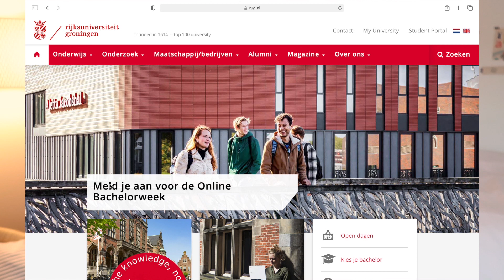Hoe kies je de juiste studie? | Rijksuniversiteit Groningen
Kies je voor studeren aan de Rijksuniversiteit Groningen? Dan kies je voor topkwaliteit onderwijs. Wij bieden maar liefst 180 bacheloropleidingen, masters en PhD-programma’s aan voor meer dan 35.000 studenten wereldwijd.

Maar hoe kies je tussen 180 bacheloropleidingen de perfecte studie, die aansluit op al je wensen? Gelukkig bieden we als RUG veel verschillende mogelijkheden om niet alleen de universiteit en Groningen beter te leren kennen, maar ook om kennis te maken met faculteiten en studies. Marlies Hoogeveen, eerstejaars studente van Media Studies aan de RUG, legt in deze video uit welke opties we bieden om je een goed beeld te geven van onze bacheloropleidingen en Groningen als studentenstad.

Ging deze video net iets te snel? Dat kan! Hier kan je alles nog eens rustig nalezen

Wist je dat Marlies meerdere video's maakt over hoe het is om te studeren aan de RUG en het studentenleven? Deze video's kan je bekijken op haar eigen YouTube kanaal Marlies Hogeveen.